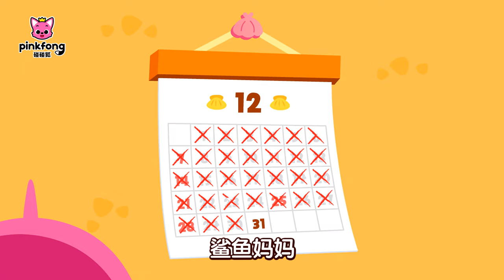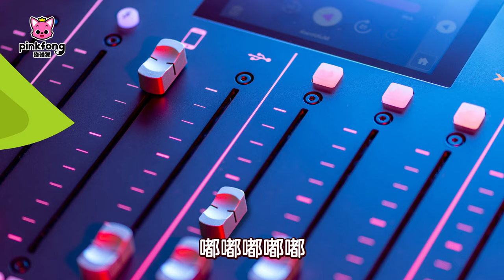鲨鱼宝宝 嘟噜噜嘟噜｜中文版全片｜大合集｜Baby Shark Doo Doo Doo｜鲨鱼宝宝人气儿歌｜中文儿歌｜碰碰狐Pinkfong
🎵 鲨鱼宝宝快乐儿歌大合集来啦！

播放列表：

00:00:00 鲨鱼清唱团(Acapella Sharks)
00:01:37 鲨鱼机器人(Baby Shark Robot)
00:03:23 鲨鱼宝宝之特别的自己(Baby Shark's Be Yourself Day)
00:06:27 鲨鱼一家的冬天(Baby Shark in Winter Time)
00:09:31 鲨鱼宝宝,新年快乐!(Happy New Year, Baby Shark!)
00:11:32 鲨鱼宝宝过情人节(Valentine’s Day with Baby Shark)
00:13:41 神探鲨鱼宝宝(Detective Baby Shark)
00:16:36 和鲨鱼宝宝玩音乐(Drop the BEAT, Baby Shark!)
00:19:48 大胆追梦吧(Go for Your Dreams)
00:21:40 鲨鱼宝宝过复活节(Baby Shark’s Happy Easter)
00:23:08 鲨鱼妈妈的母亲节(Happy Mother’s Day with Baby Shark)
00:24:18 鲨鱼宝宝的丛林探险(Baby Shark's Jungle Adventure)
00:27:23 鲨鱼摇滚乐队(Rock Star Baby Shark)
00:29:26 鲨鱼一家的夏天(Baby Shark in Summer Time)
00:31:02 鲨鱼拉拉队(Baby Shark Cheerleader)
00:32:38 鲨鱼爸爸的父亲节(Happy Father’s Day with Baby Shark)
00:33:47 鲨鱼宝宝与城市(Baby Shark in the City)
00:35:35 鲨鱼宝宝vs污染怪兽(Baby Shark vs Waste Monster)
00:37:39 鲨鱼宝宝怪兽车(Baby Shark Monster Truck)
00:39:43 鲨鱼一家的复古派对(Baby Shark’s Retro Party)
00:41:10 鲨鱼宝宝过感恩节(Baby Shark's Thanksgiving Day)
00:43:25 鲨鱼宝宝与爵士乐(Jazzy Baby Shark)